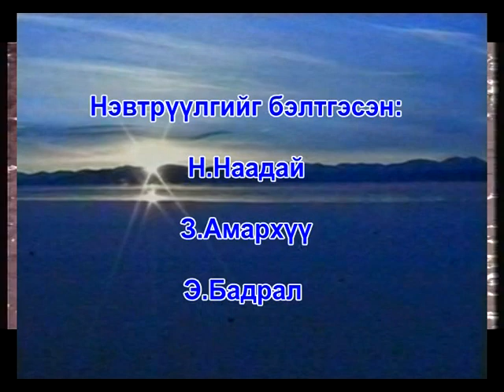Эргэн дурсахуй ХЦДБЧ-ын дуучин Г.Доржсүрэн агсан 2004 он